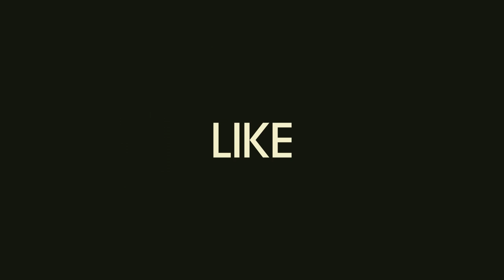Princípios da Reforma Protestante 5ª Parte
Rev. Antônio Augusto Eliote